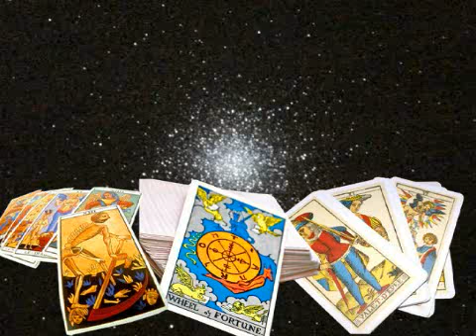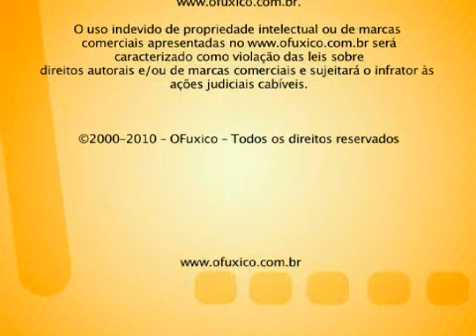Previsoes Rodrigo faro.wmv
TV Fuxico  - Previsões do tarô para Rodrigo Faro em 2011 - 6/01/2001